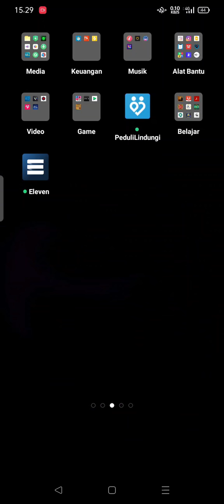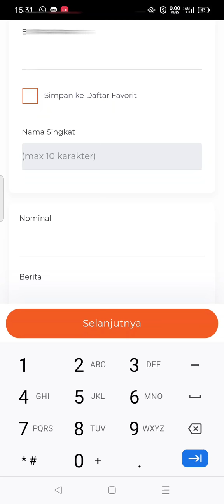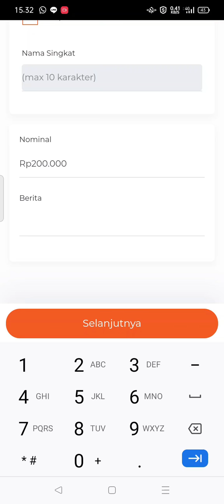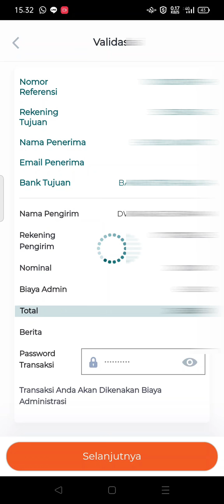cara Mudah TRANSFER UANG dari BNI ke Rekening BANK LAIN Menggunakan MOBILE BANKING BNI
tutorial bagaimana cara kirim uang antar bank lewat BNI mobile banking
tips paling gampang untuk kirim uang melalui mesin ATM BNI ke Rekening BCA tanpa melalui teller bank
cara paling mudah dan cepat transfer uang ke bank lain melalui m banking bank negara indonesia
cara mentransfer uang dari BNI ke BCA dan besaran biaya administrasinya
berapa banyak biaya cas bila transfer uang ke rekening bank lain dari rekening bank bni
apakah terkena biaya pemotongan bila transfer saldo antar bank
kena charge berapa bila transfer ke lain bank
cara mengirimkan uang dari rekening bank bni ke bca tanpa melalui kantor banknya
berapa nomor kode bank bca
kode bank bca 014
jumlah potongan bea admin untuk transfer uang dari bni ke bca
macam macam kode bank yang ada di indonesia
cara transfer uang dari bni ke bca tanpa ribet dan tanpa masalah
cara mengirimkan uang digital melalui m-banking
cara kirimkan uang melalui hp atau handphone
how to transfer money from bni mobile banking
cara mentransfer uang dari bank bni ke bank lain seperti bca , bri , mandiri , btn , danamon , jatim, dan lain sebagainya
CARA mengirim uang melalui bni mobile banking
how to send money from bni to other bank with internet banking